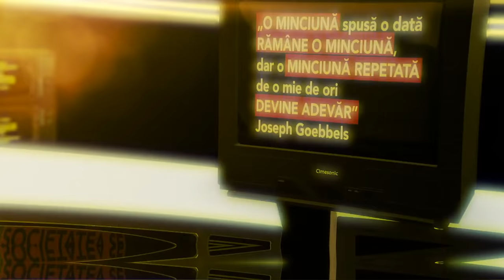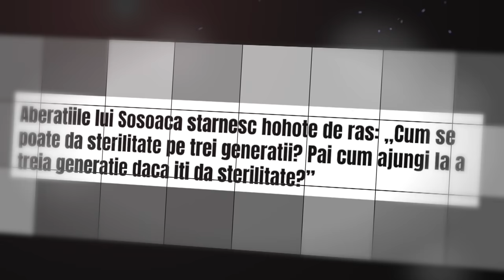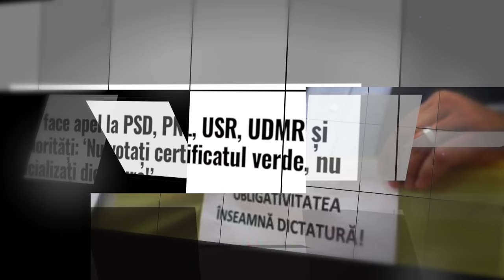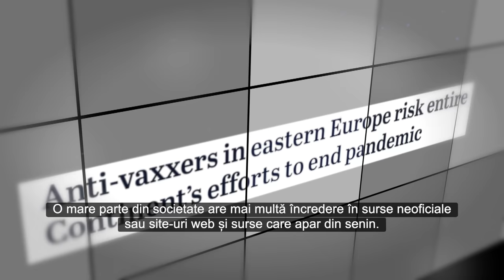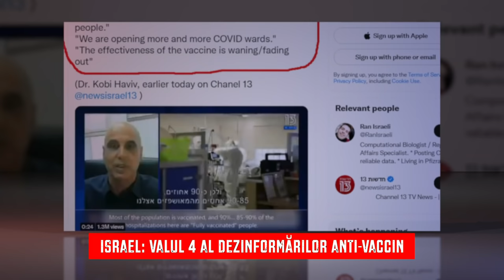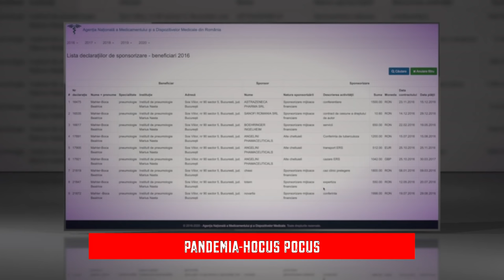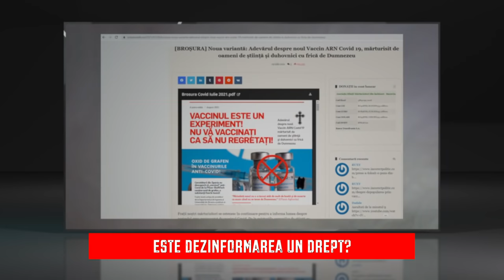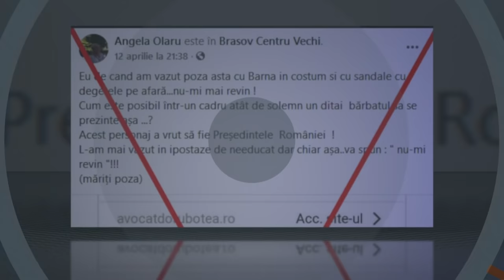Breaking Fake News: Antivacciniști vs vacciniști - Războiul sfârșitului lumii?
Ediţia emisiunii Breaking Fake News, difuzată miercuri, 20 octombrie, la TVR1, când invitaţii lui Marian Voicu au fost preotul Francisc Doboș și Svetoslav Todorov, jurnalist Veridica, Sofia.

Valul 4 al pandemiei a lovit România cu forța unui tsunami, spun medicii din secțiile ATI. Motivul este rata scăzută de vaccinare, de doar 30%, cea mai mică din Europa, cu excepția Bulgariei-22%. Media la nivel global este de 45%. Care sunt cauzele? Scepticismul românilor față de autorități și știință? Campania slabă de informare? Lipsa de pregătire a guvernului pentru valul 4? Dezinformarea și știrile false? Dar în țara vecină?

Revista presei Fake: Propaganda rusă, negaționiști Covid și conspirația „dârelor ucigașe”

Falsul săptămânii: Hocus pocus pandemic Spărgătorii de Fake News: Sunt testele Covid periculoase? Este dezinformarea un drept? Este sârma din masca medicinală o antena 5G? Le vor crește solzi persoanelor vaccinate? Se pot răzgândi antivacciniștii?

Imaginea săptămânii: A purtat într-adevăr Dan Barna sandale la întâlnirea cu familia regală a României?